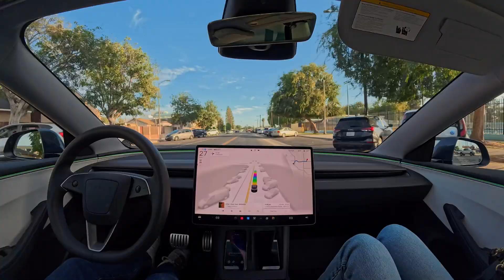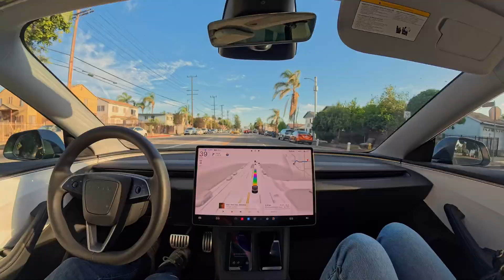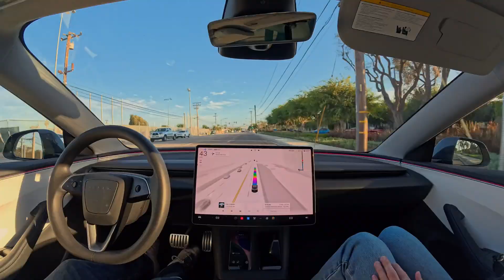Tesla FSD drives from Watts to Manhattan Beach into Direct Sunlight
Tesla Full Self-Driving (Supervised) 13.2.9 drives from Watts to Manhattan Beach, California into direct sunlight